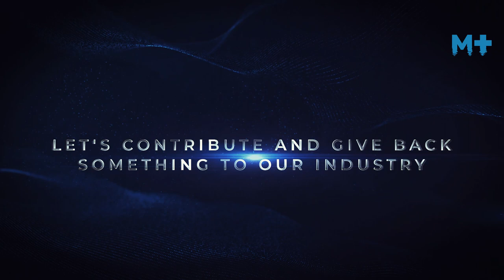M+ Maritime I Trailer | ECDIS Safety Settings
M+ launches the trailer of its first knowledge-based video on ECDIS training. The full video is coming soon.

YouTube.com/banjaracinema
LinkedIn.com/in/mplusmaritime
FaceBook.com/mplusmaritime